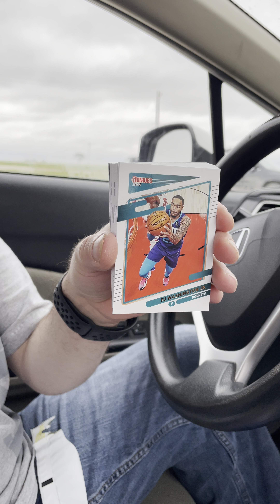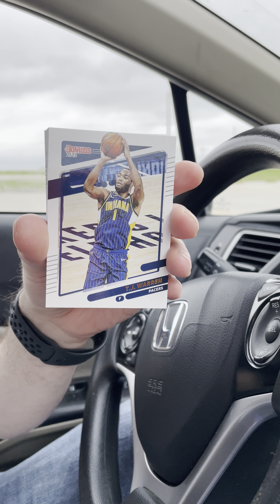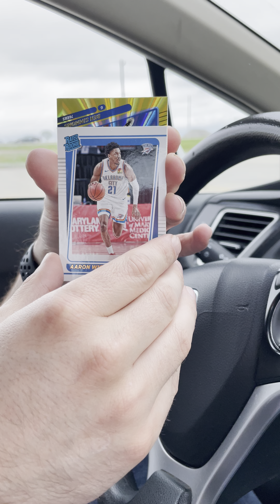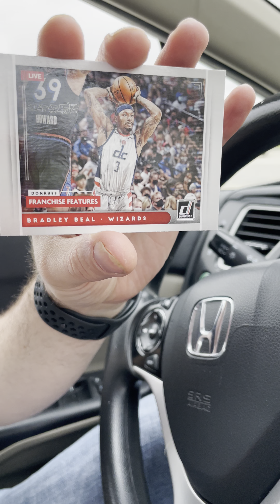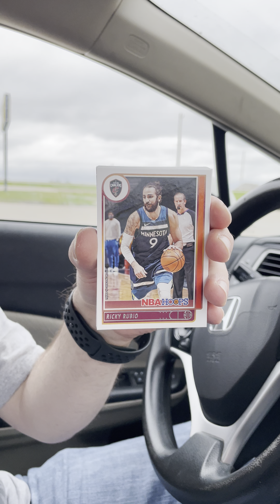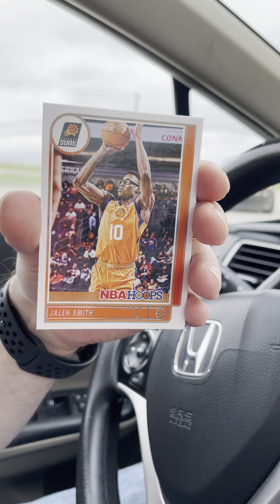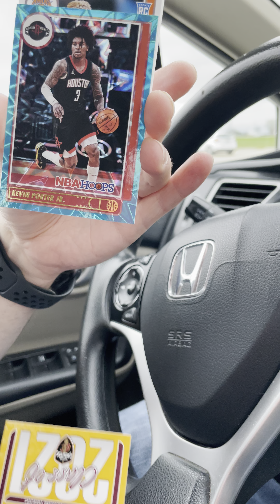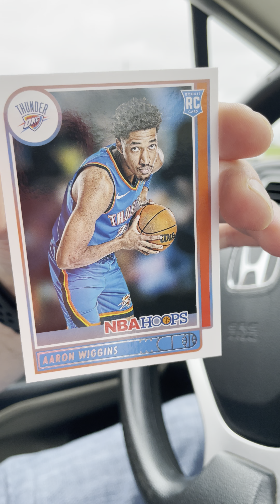NBA Playoffs 2022 Donruss Basketball Vs NBA Hoops! Who Wins???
NBA Hoops Fatpack vs NBA Donruss Fatpack which one did I do better in???